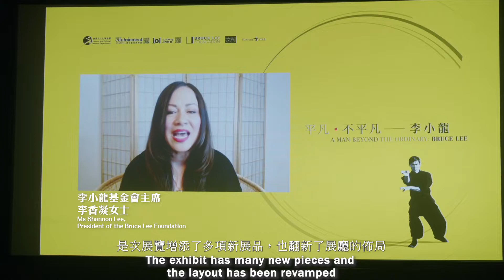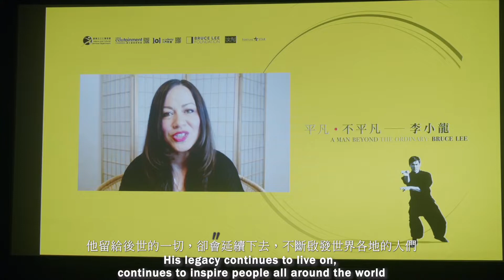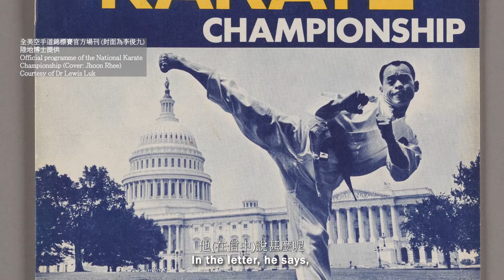「平凡•不平凡—李小龍」展覽開幕禮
「每天，我也努力地實現自我，做生活的藝術家。」

「平凡 • 不平凡—李小龍」展覽於2021年11月27日開幕，適逢當天是李小龍81歲冥壽，李小龍女兒、李小龍基金會主席李香凝女士透過視像參與開幕典禮，感謝香港市民多年來對李小龍傳奇熱情不減；而曾與李小龍共事的張同祖導演，及演員錢嘉樂和歐錦棠亦分享與李小龍的相知相交及人生感悟。一起重溫當天的片段吧﹗

「平凡 • 不平凡—李小龍」展覽
香港文化博物館二樓專題展覽館六
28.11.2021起